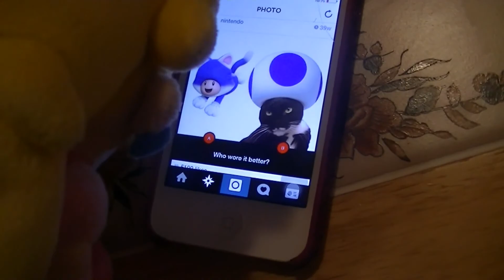The Awesome Mario Gang - Yoshi's Vacation (Part 1/2)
After being treated so poorly, Yoshi decides to go on vacation and leave everyone behind.